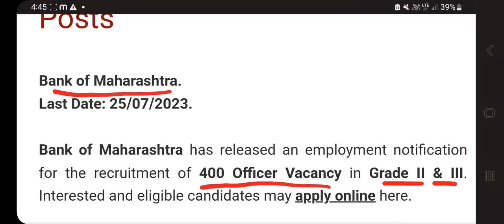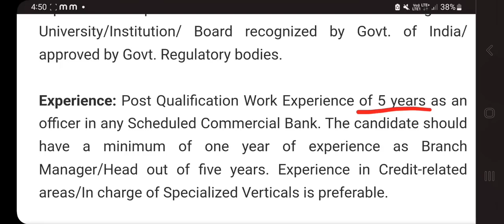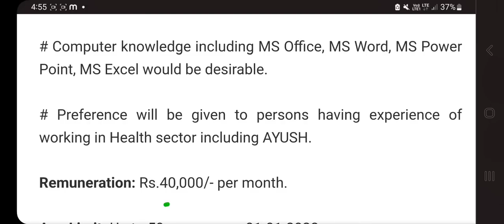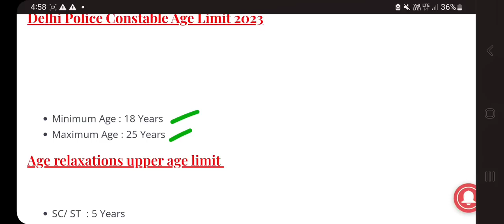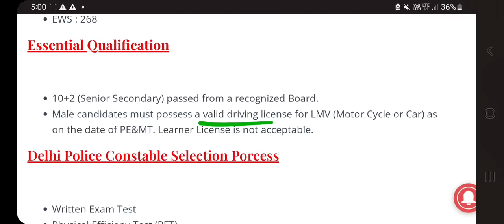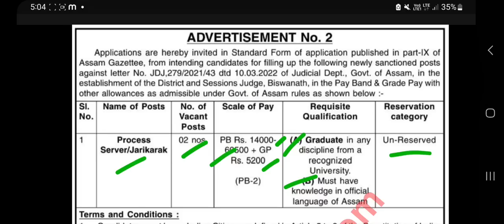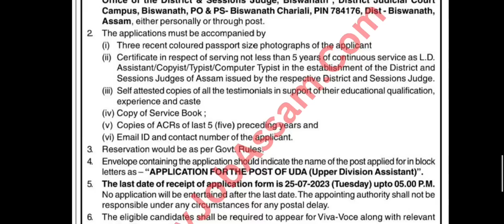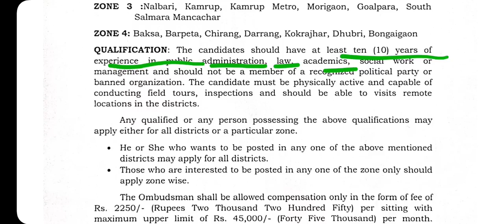পঞ্চায়তৰ পদ মুকলি । PNRD Assam Recruitment 2023। Assam Job news Today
পঞ্চায়তৰ পদ মুকলি । PNRD Assam Recruitment 2023। Assam Jov news Today

assam govt 10 pass job
assam panchayat recruitment news
panchayat recruitment news 202

-This video has no negative impact on the original works (It would actually be positive for theme)

This is just a recruitment information video . The name, logo, and properties mentioned in the video are the proprietary property of the respective government organizations. 'JOB IN ASSAM' is in no way responsible for any liability arising out of the contents/text of this information.